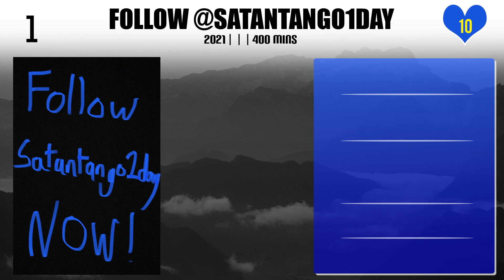Paul Thomas Anderson | Top Movies by Paul Thomas Anderson| Movies Directed by Paul Thomas Anderson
Best Movies of Paul Thomas Anderson

Find the list of top and best movies directed by Paul Thomas Anderson
1.Radiohead: The Numbers
2.Ballchewer
3.Radiohead - Daydreaming
4.Man From The Magazine
5.Flagpole Special
6.Blossoms & Blood
7.Inherent Vice
8.Hard Eight
9.Punch-Drunk Love
10.Back Beyond
11.The Master
12.Phantom Thread
13.Anima
14.Boogie Nights
15.Mattress Man Commercial
16.Magnolia
17.Junun
18.HAIM / Valentine
19.There Will Be Blood
20.FOLLOW @SATANTANGO1DAY

Please Comment down your favorite movie of Paul Thomas Anderson